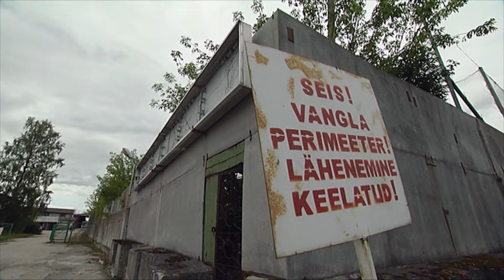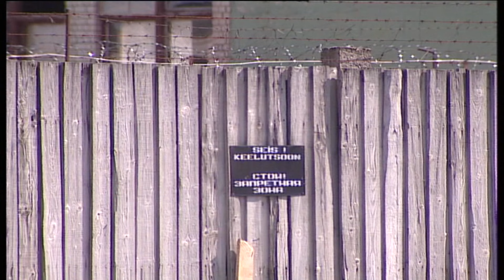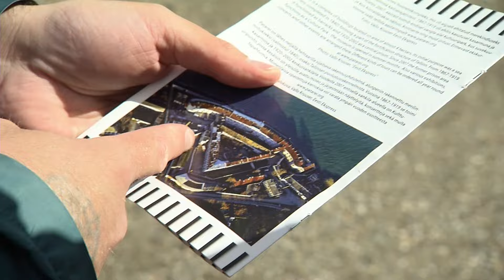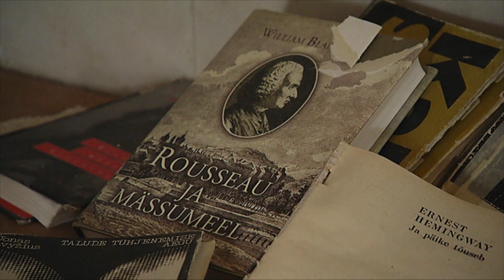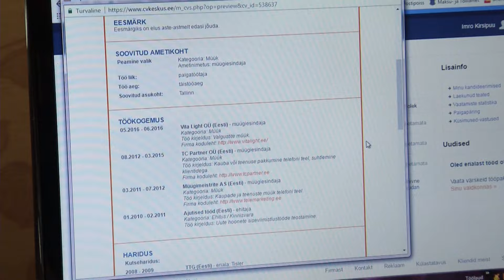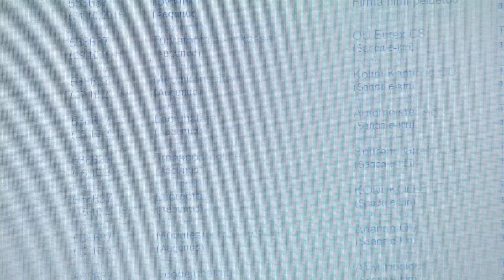Eesti staažikaim vangist põgeneja. Radaris 06. juunil 2017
Imro Kirsipuu on üks Eesti staažikamaid vange, kes oma hullumeelse soovi tõttu trellide tagant põgeneda veetis kinnipidamisasutustes kokku järjepanu 15 aastat ja 10 kuud.